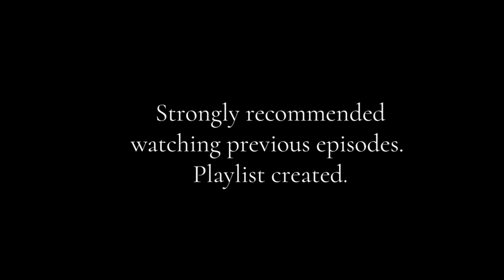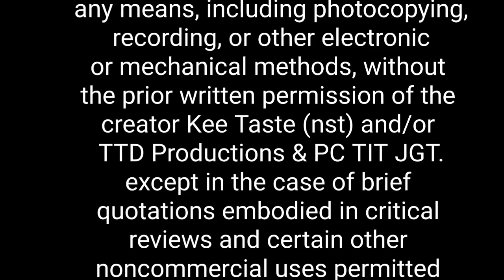EP 36 - Rise & Shine Beautiful - Vitality - Adult Animation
EP 36 - Vitality -
Adult Animation Series - Cartoon

Note: Closed Caption may not be available for all videos. Some words are not transcribed accurately. Comments are disabled to prevent spoilers, spam & negativity.

Content for mature audiences only.

Vitality is created by Kee Taste aka Author Sparkle T

Sparkle T (aka Kee Taste) Books